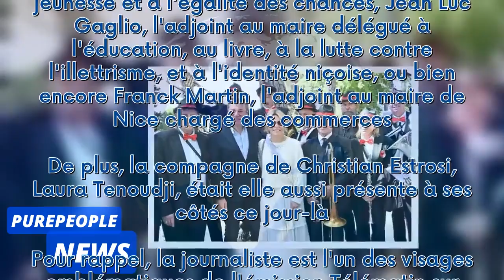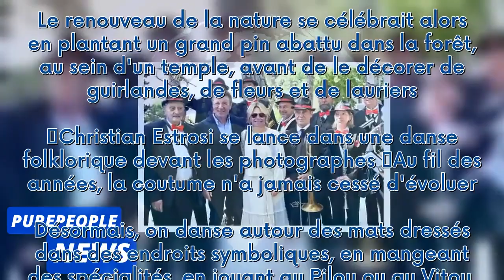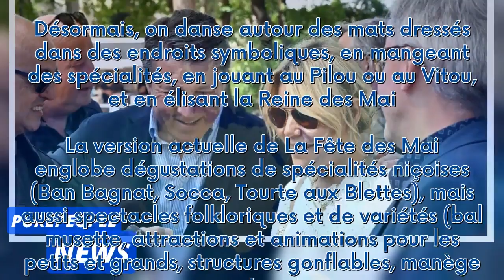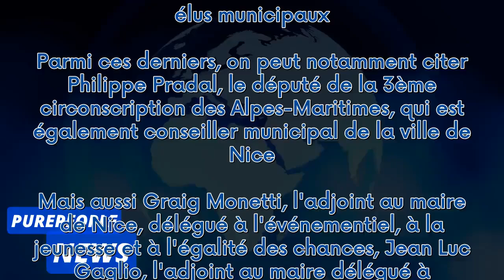PHOTOS Christian Estrosi déchaîné sous les yeux de sa grande complice Laura Tenoudji, le couple rayo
PHOTOS Christian Estrosi déchaîné sous les yeux de sa grande complice Laura Tenoudji, le couple rayonne***
 Le maire de Nice Christian Estrosi a inauguré la Fête des Mai dans les jardins de Cimiez à Nice aux côtés de sa femme Laura Tenoudji le mercredi 1er mai 2024. Le couple semblait flotter sur un petit nuage lors de cet événement très ensoleillé.  La suite après la publicité     La Fête des Mai a été officiellement inaugurée par le maire de Nice, Christian Estrosi, dans les jardins de Cimiez le mercredi 1er mai 2024. À cette occasion, le président de la métropole Nice Côte d'Azur était entouré de ...